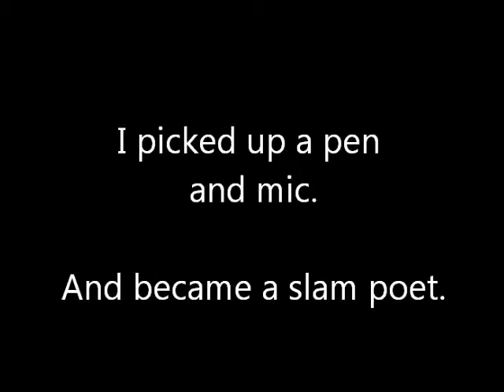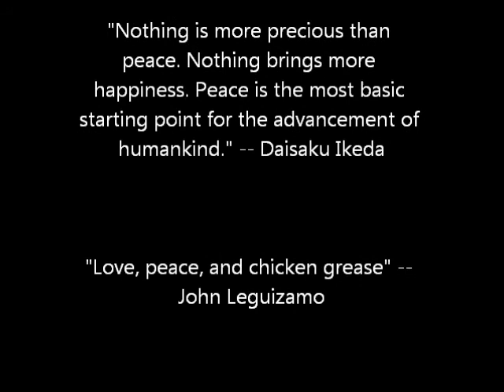Christopher G. Barnes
Just a video for the home page of my website. christophergbarnes.com. Some baby pics, some embarrasing youth pics, me in my 20's up till now, then while I was doing slam poetry in San Jose and finally some of my toons on World of Warcraft. The song I used is a podsafe song called "Boo" from Chill Carrier which I downloaded